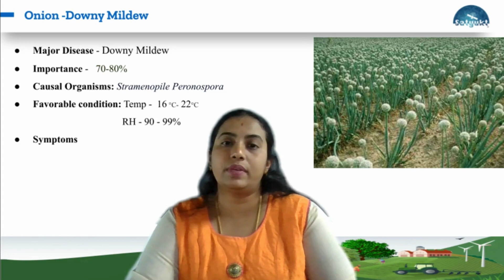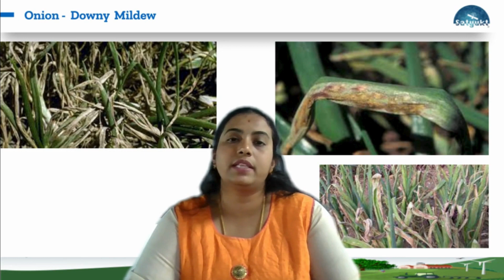Pest forewarning on Downy Mildew of Onion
Dear farmers, this video is all about the Downy Mildew of Onion. Mrs. Hema with her expertise in agriculture, explains the nature of downy mildew infection, particularly its potential as a destructive threat to onion crops, and how Sat2Farm, a mobile app provides pest and disease forewarnings.

To download the Sat2Farm in iOS version, click on the following